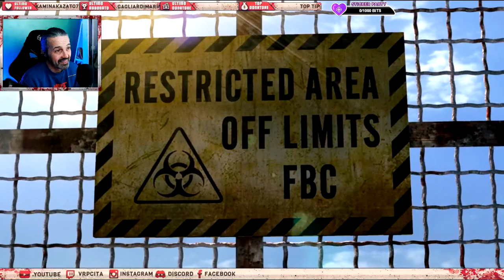Resident Evil Revelations ep1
Iniziamo Resident Evil revolution in collaborazione con Mario.g